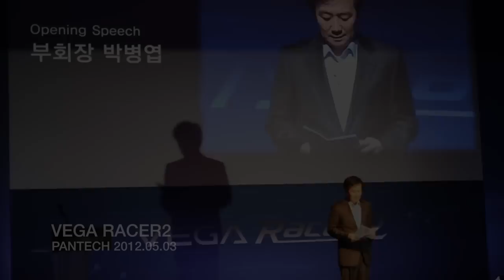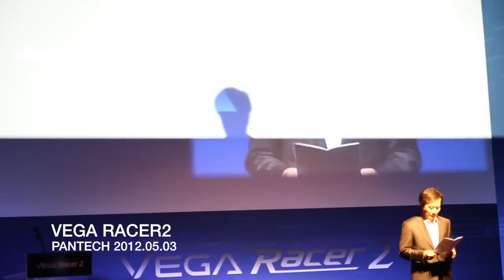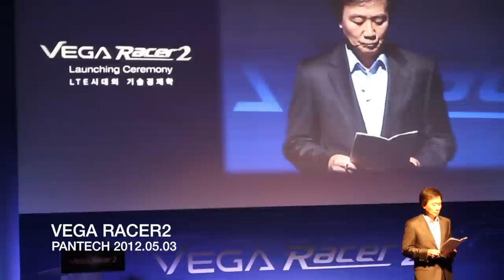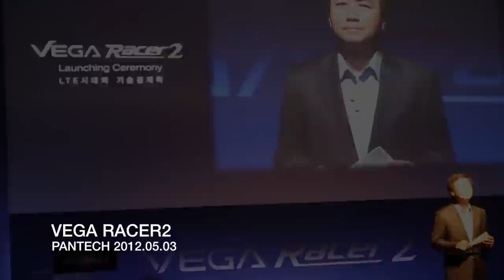PANTECH SKY Vega Racer2(팬택 스카이 베가 레이서2) - Opening Speech -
PANTECH SKY Vega Racer2 (팬택 스카이 베가 레이서2)
LCD 4.8 Inch, MSM8960, 1280*720
Opening Speech 부회장 박병엽